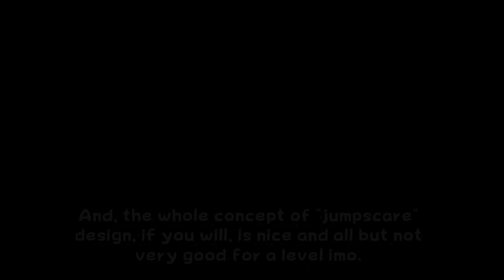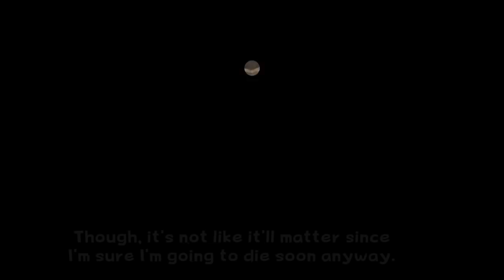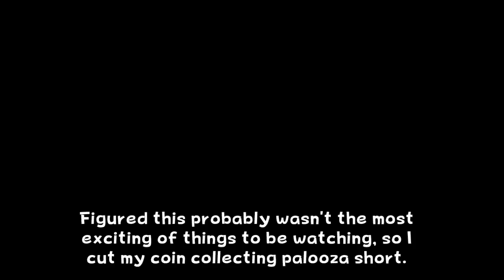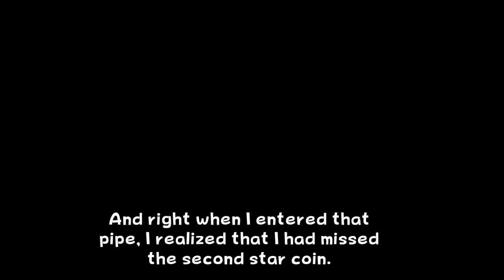Cloudy Super Mario Bros. U - Part 4 - Aggravating Apparitions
It is perplexing to think how Mario did not become a ghost after dying so many times in this ghostly hell. Okay, it's not really that bad of a level, but it's definitely got some problems. The other level in the video isn't bad though.

This is a hack of New Super Mario Bros. U made by Rimea/Koopartist.